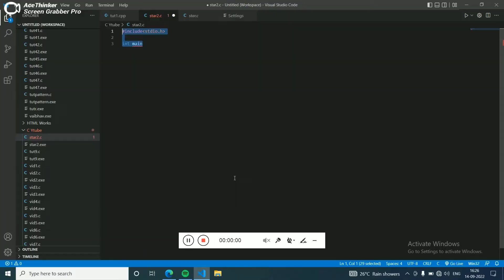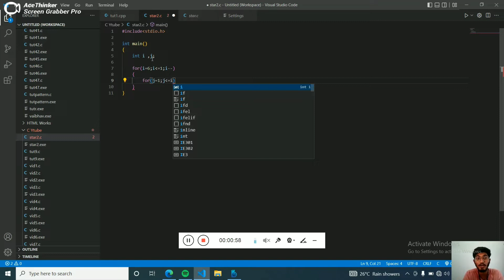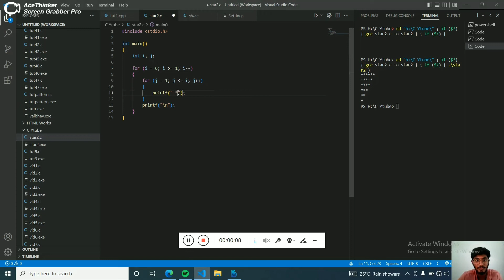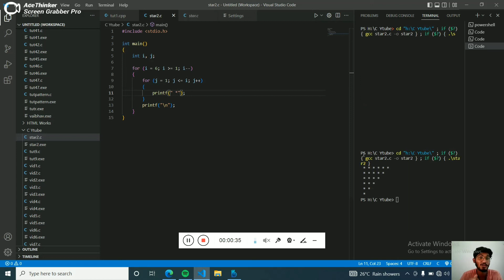Star Pattern in C | C Program To Print Star Pattern | C Programming Tutorials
Hey guys...🙌🏻

Hope you all are well there .

About Me -
Hello; Iam P Vaibhav, I am from Manendragarh C.G.
Currently Iam doing computer science engineering from RCET R1, Bhilai.

So, in this video I have told you all about star pattern program in c.
I have told you how to think about pattern logic, the way how can we print any pattern in a minute. First, I have told you using copy and pen and after that I wrote and run the program in Visual studio code IDE.